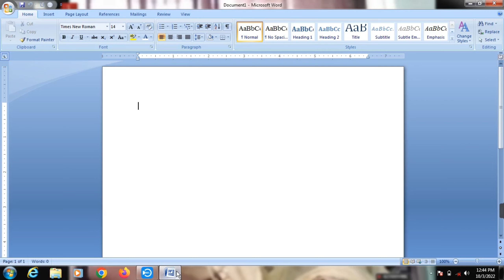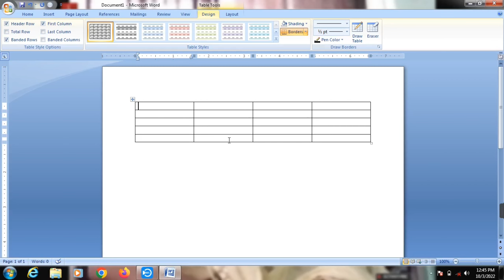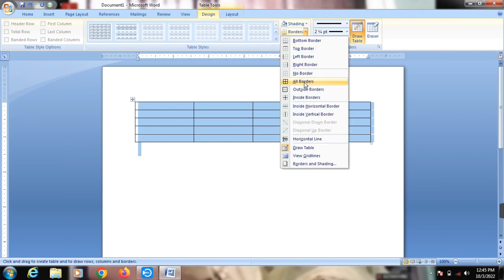8 by 10 से ज्यादा टेबल कैसे Insert करें || टेबल का pt कैसे बढ़ाएं | टेबल का outline colour कैसे करें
8 by 10 से ज्यादा टेबल कैसे Insert करें || टेबल का pt कैसे बढ़ाएं | टेबल का outline colour कैसे करें